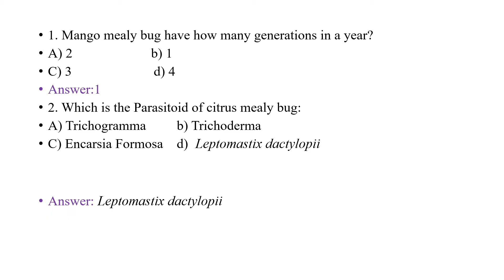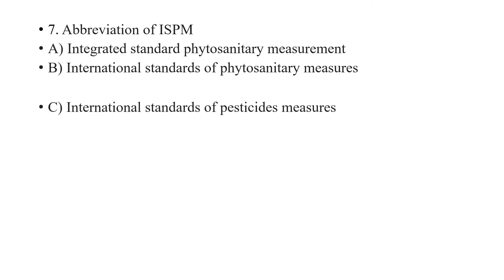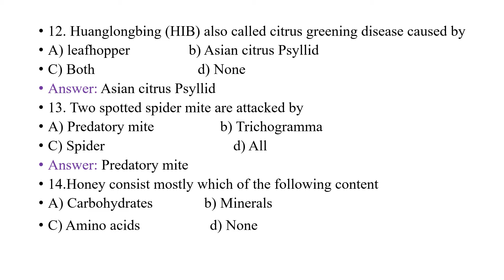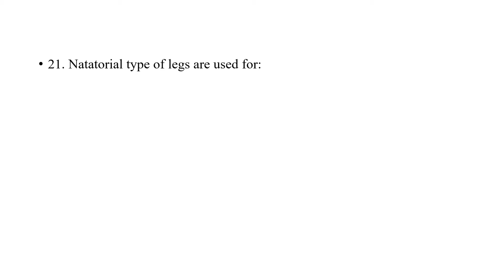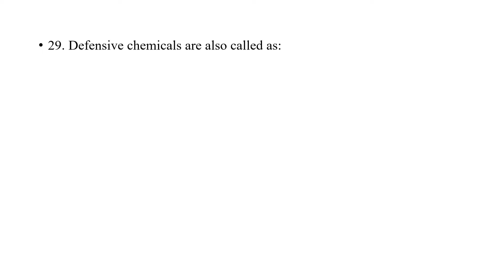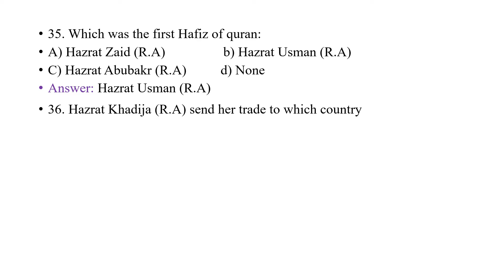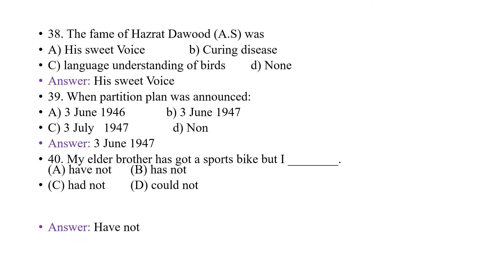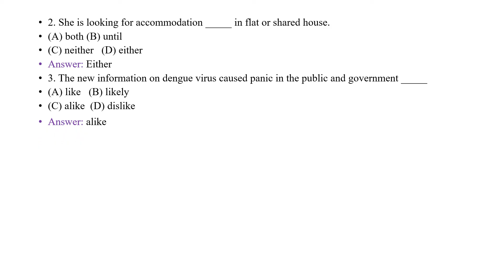Assistant Scientific officer PARC (NARC) paper November, 2022. PPSC, FPSC,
Assistant Scientific Officer
PARC(NARC)
Entomology
Held-20/11/2022
Prepare these mcqs for upcoming test like:
PPSC
FPSC
Scientific Officer
Agriculture Officer
Other Job Test
Admissions Test